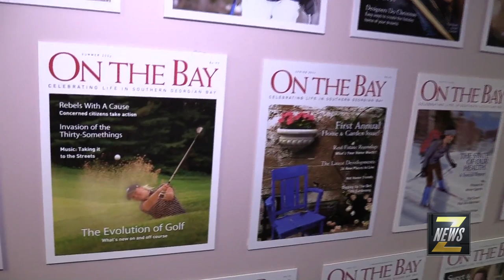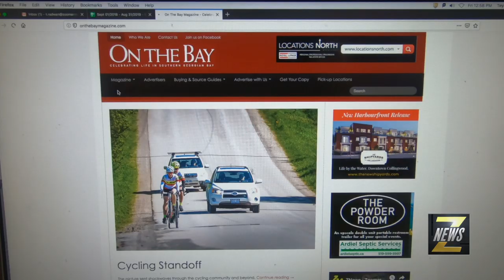ZNews - Meaford Intl. Film Festival Guest Speaker - Moses Znaimer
This is the 13th season of the Meaford International Film Festival or MIFF. It is four days of Films, Food, and Parties. This year's special guest speaker is none other than Zoomermedia CEO and Founder Moses Znaimer. ZNews Videographer Darrin Maharaj takes you in for a closer look...